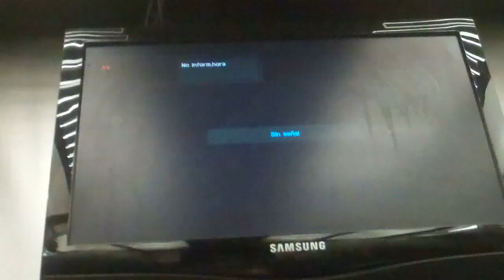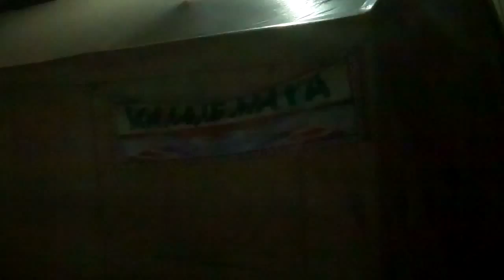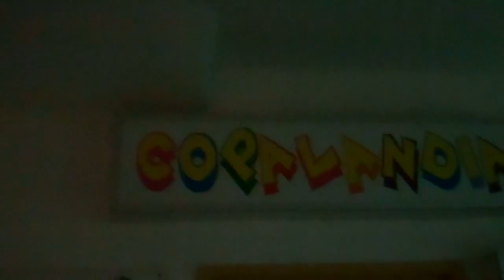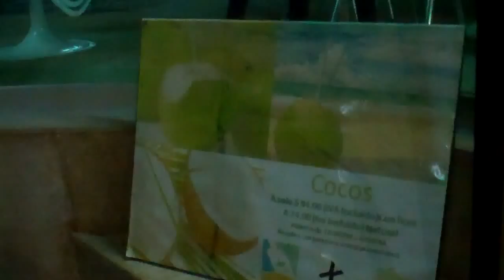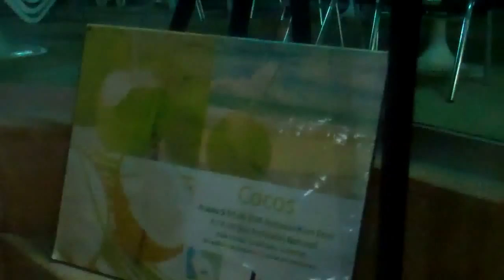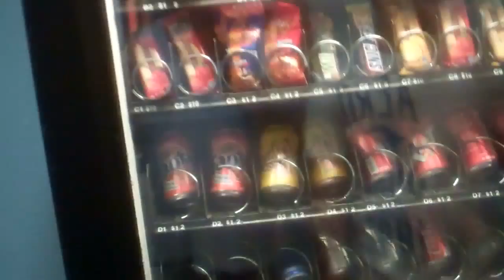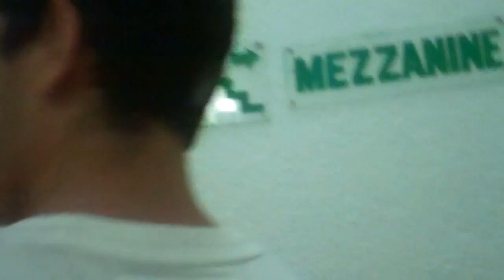Touring the Copacabana Hotel with Diego - Acapulco, Mexico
Diego and I decide to tour around the Copacabana hotel to see what all it has to offer..